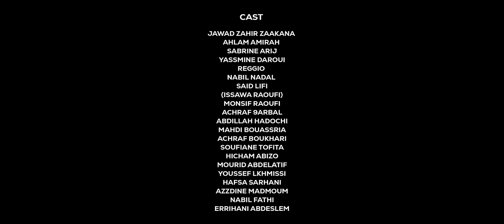7-TOUN - TIMSAH (EXCLUSIVE Music Video) | (سبعتون - تمساح (فيديو كليب حصري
7-TOUN - TIMSAH (EXCLUSIVE Music Video)
Listen to TIMSAH on the digital streaming platforms:

DIRECTED BY SIMOH JARMONI

DIRECTOR ASSISTANT : ANAS KEROUARY

PROJECT & ARTIST MANAGER : AYOUB RAFI

WRITTEN BY 7-TOUN

PROD BY FEYKEY

RECORDED & MIXED BY: FEYKEY

MAKEUP ARTIST : SANAA BJIJ

LIGHTING: HAMZA TIGHZA & ANAS KEROUARY

EDITOR: SIMOH JARMONI

COLOR GRADING: BY HAMZA TIGHZA

DIGITAL DISTRIBUTION: BELIEVE ARTIST SERVICES

AUDIOVISUAL MATERIAL : CAMTAG

PRODUCTION: Z7 PRODUCTION